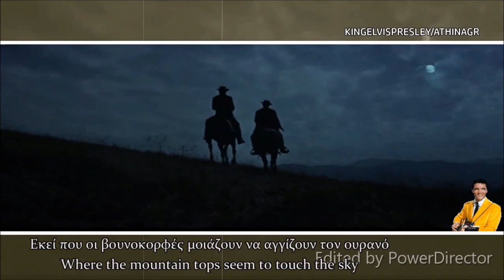Elvis Presley Stay Away New edit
Elvis Presley Stay Away New edit //English Greek Lyrics

Καλλιτέχνης: Έλβις Πρίσλεϊ
Ταινία: Στάσου πιο πέρα, Joe
Ημερομηνία κυκλοφορίας: 1970

"Stay Away" is a song first recorded by Elvis Presley as part of the soundtrack for his 1968 motion picture Stay Away, Joe.
The song was written by Sid Tepper and Roy C. Bennett and published by Gladys Music, Inc. It is based on the traditional song "Greensleeves", which Presley requested to rework for him. The first version the songwriters made (in 1967) was titled "Evergreen", but Elvis never recorded it.Elvis Presley recorded "Stay Away" during a non-movie recording session on Monday January 15, 1968.

The song was released on a single as a flip side to "U.S. Male" in 1968. "Stay Away" peaked at number 67 on the Billboard Hot 100, while "U.S. Male" peaked at number 28.

Ten thousand miles even though I roam
I can hear the call of the hills of home
The canyons high and the valleys low
Echo "how can you stay away"
My dreams are there where the eagle flies
Where the mountain tops seem to touch the sky
The winding streams and the winds that blow
Ask me "how can you stay away"
Far too long have I stayed apart
From this land that I love and divide my heart
Now, now I know I must go
Where the hills say "don't stay away"